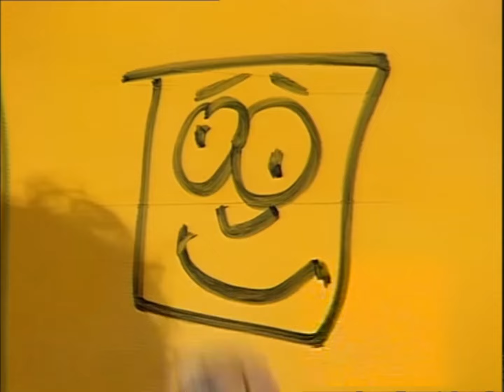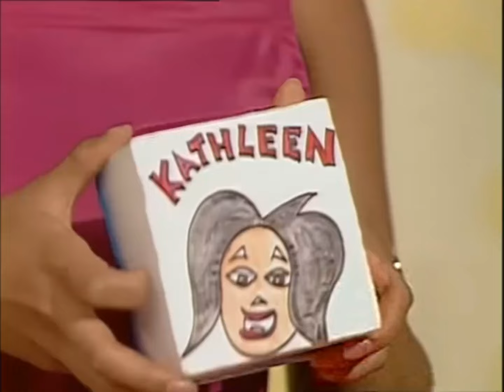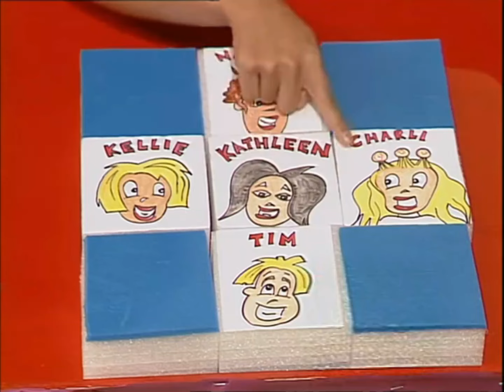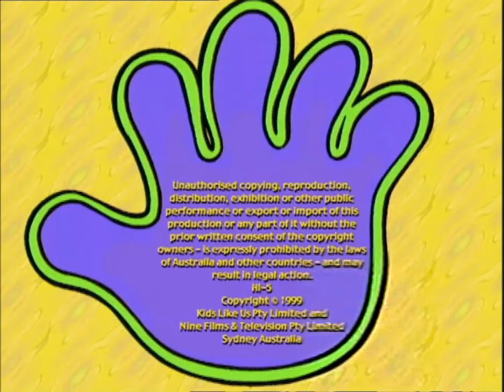Hi-5 Australia - S01 E26 - Faces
Thanks to: @SGDVDRip